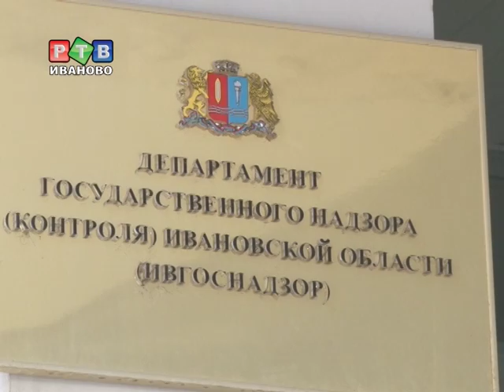За нелюбовь к чистоте чиновник дорого заплатит